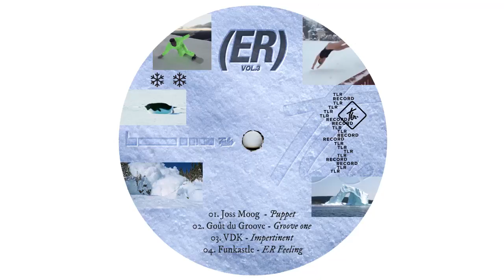Goût Du Groove - Groove One [ER VOL.3]